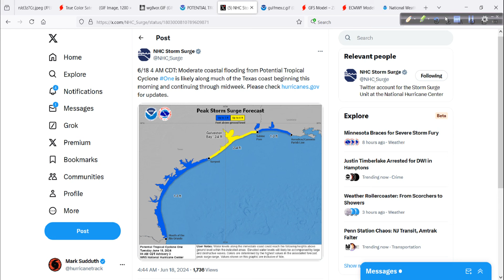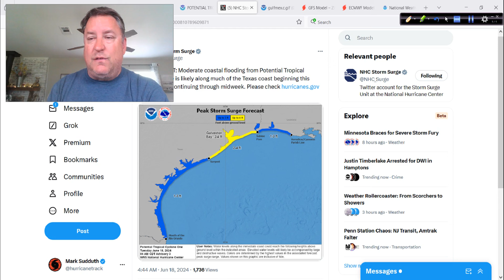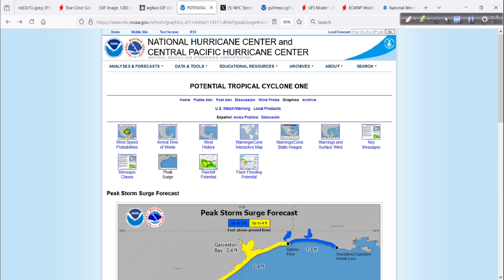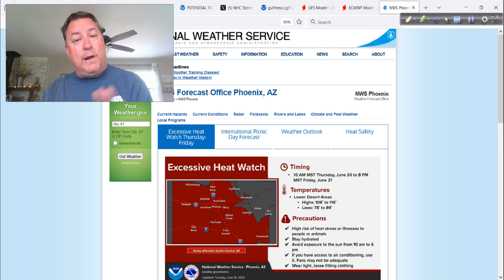PTC 1: Impacts and What to Expect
The latest on our first system of the season and what to expect as far as impacts for Mexico and Texas.